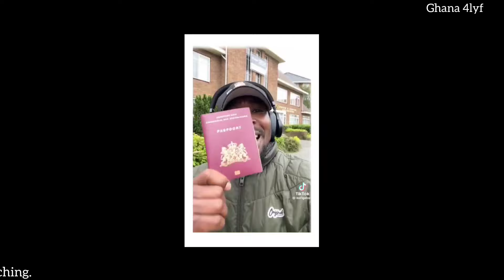Mr Happiness again on PHD holders, Dutch passport or PHD? / Ghana 4lyf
Mr happiness explained why he said his Dutch passport is more valuable than PhD.